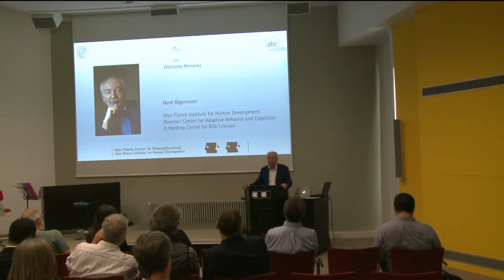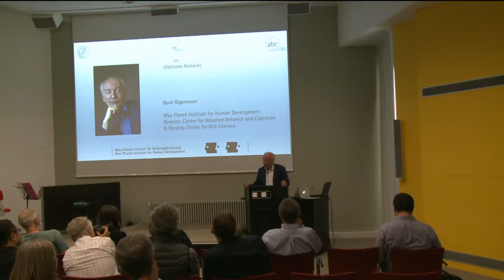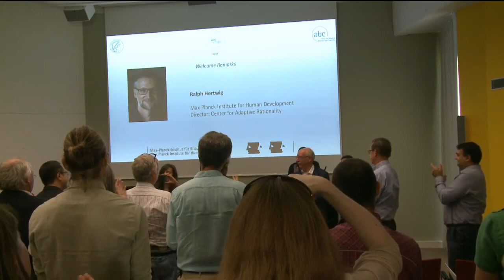Session 1 - Welcome remarks by Gerd Gigerenzer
Gerd Gigerenzer made welcome remarks at the farewell party for Prof. Dr. Gerd Gigerenzer and the Center of Adaptive Behavior and Cognition (ABC) at the Max Planck Institute for Human Development in Berlin, September 2nd, 2017.